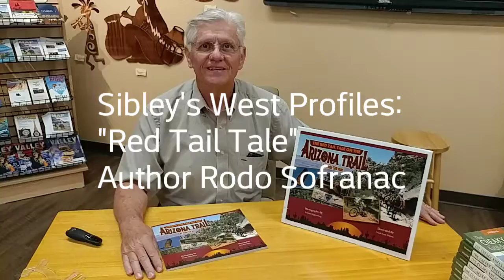Sibley's West Profiles: "Red Tail Trail" Author Rodo Sofranac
Rodo Sofranac loves Arizona and loves hiking. Those passions come together in his  Tweens book, "The Red Tail Tale on the Arizona Trail." In this video he describes the story.